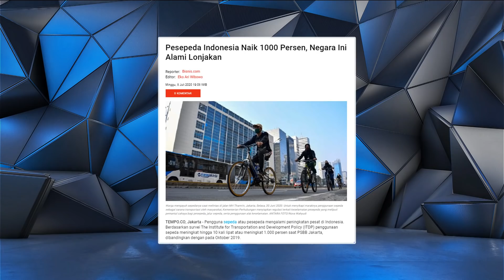Marshel Niat Bonding Sama Senior Malah Pengap